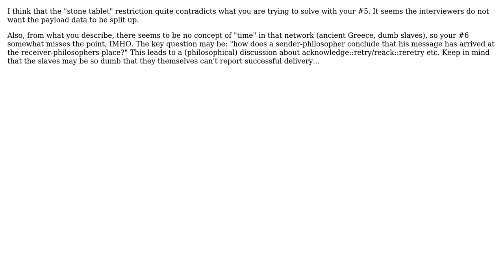Software Engineering: Greek philosophers, stone tablets and dumb slaves problem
With thanks & praise to God, and with thanks to the many people who have made this project possible! | Content (except music & images) licensed under CC BY-SA | Music | Images & others | With thanks to user Vroomfondel user iceBreak user gnat and the Stack Exchange Network Trademarks are property of their respective owners. You are responsible for your own actions.